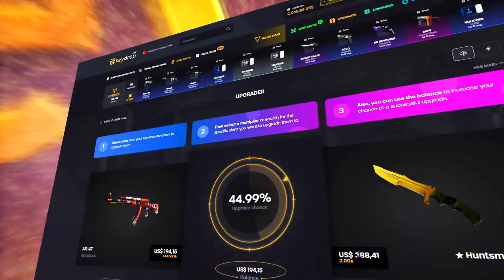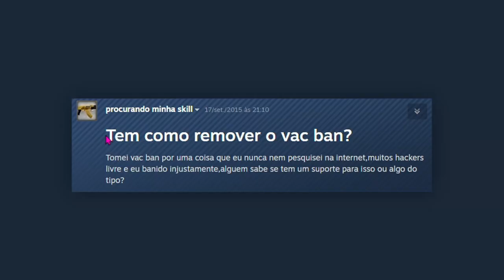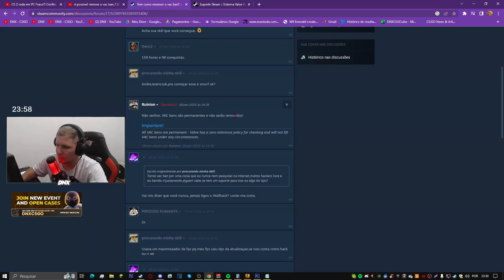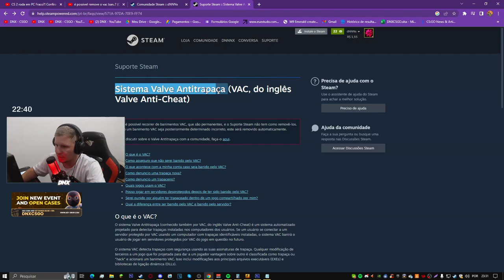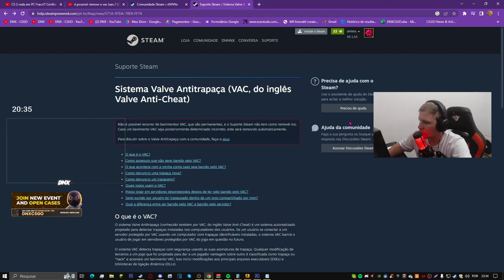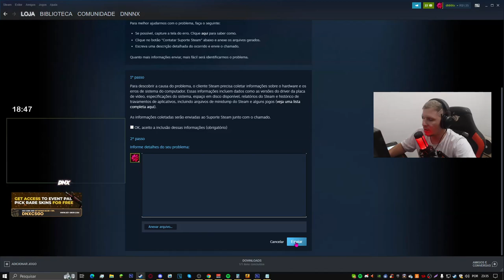COMO REMOVE o VAC BAN do CS:GO.. 🎟 (Como funciona o VAC ban no CS)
► é possível remove o vac ban..? (Como funciona o VAC ban no CS)
Hoje vamos fala sobre isso, tudo oq é possível você fazer para remove o seu vac do cs, ou de algum outro lugar da steam!

00:00 Se inscreva no canal
01:18 Ads
02:01 Inicio
02:55 Vac ban CS:GO